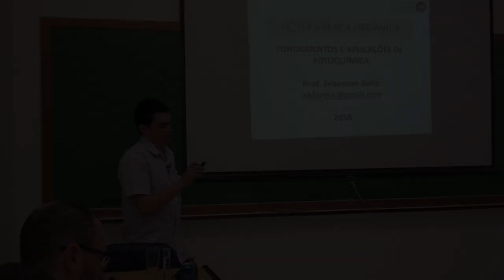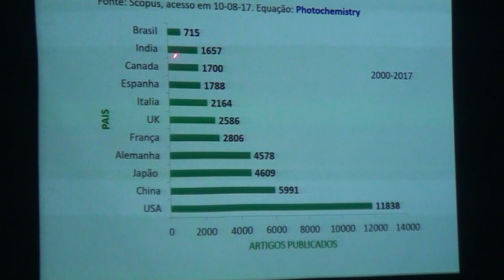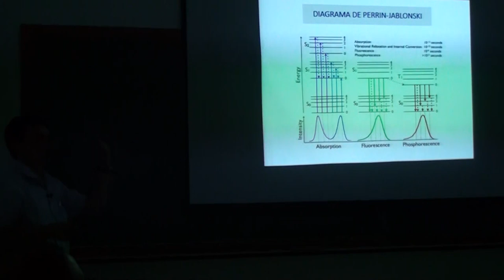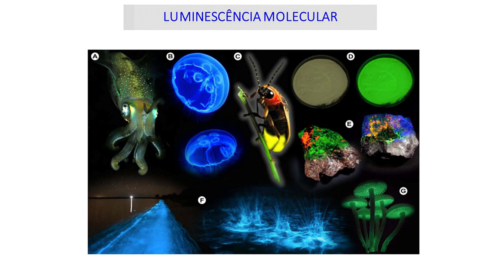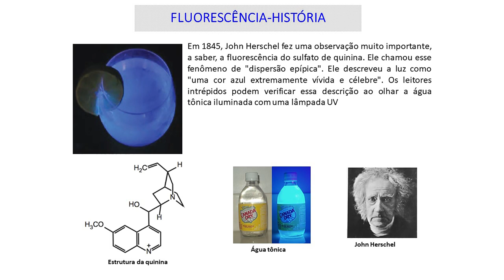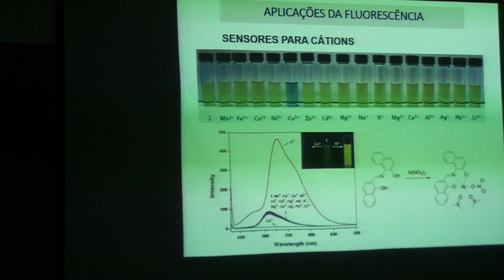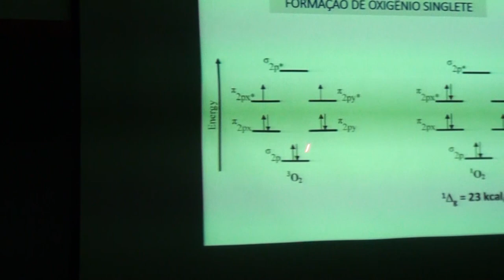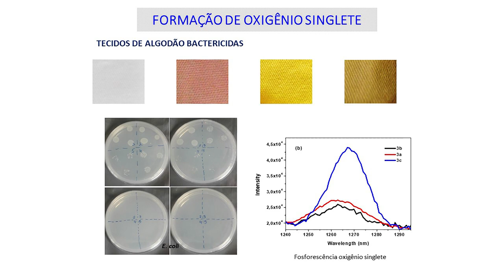PROFQUI - Sebastian Bello - FUNDAMENTOS E APLICAÇÕES DE FOTOQUÍMICA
Seminário Proferido pelo professor Prof. Sebastian Bello , sob tema FUNDAMENTOS E APLICAÇÕES DE FOTOQUÍMICA para o PROFQUI